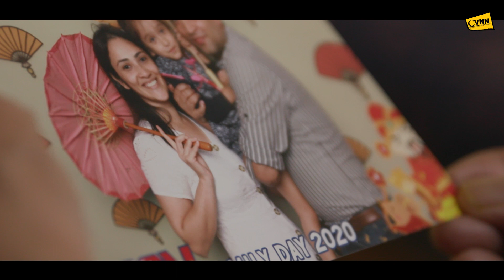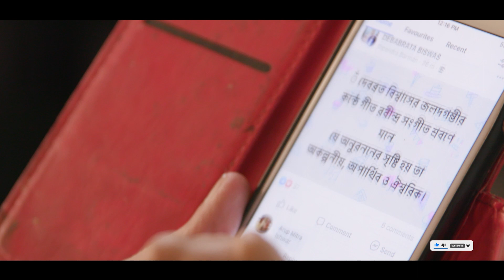রত্নভাণ্ডার I রত্না ভট্টাচার্য I Motivational Video I CVNN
রত্নভাণ্ডার হলেন রত্না ভট্টাচার্য, আজকের অ-সাধারণ পর্বে জানবো রত্না ভট্টাচার্যের ৫০ বছরের পরবর্তী জীবননদীর কথা।
Follow us for more feature story, report, news flash.

CVNN upholds news from and of the community are non-biased, non-sensational and brings forward the positive aspects of the community to an international platform to breakthrough the grim projection of communities in popular news media it also brings the “Real Heroes” to the Spotlight who are underrepresented in the popular news media, owing to their socio-economic background through feature story, report, news flash.
Community Visual News Network (CVNN) is the news wing of Prayasam and the product of Prayasam’s Social Media sector. Since 2006, Prayasam has been developing newsletter named “Dedar Khabor”, which sought to sensitize children and youth about the various rights that they are entitled to, particularly right to information and right to participation. Presently this newsletter concept is being merged with technology, giving way to news media in the form of CVNN.
CVNN news is not characterized by “dramatic” tabloid-like content, rather the authenticity will be maintained.